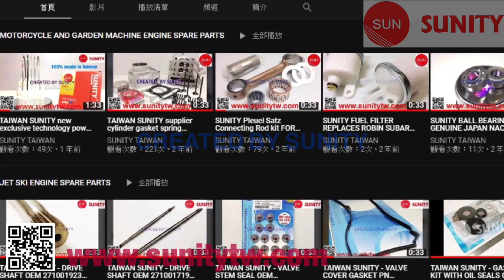TAIWAN SUNITY - CDI UNIT ASSY OEM 66T-85540-00 for Yamaha Outboard Motor 40hp 40X E40X 40X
* OUTBOARD GASOLINE ENGINE SPARE PARTS

1.CDI UNIT ASSY for Yamaha boats
2.Application: Marine Outboard engine parts : Oversea boat , Auto boat, power boat , Launch , Motor Boat , Diesel Marine, Offshore Fishing Ship , Yacht , Vessel , Speedboat...
3.Ref.OE:66T-85540-00
4.Material: Metal , 100% made in JAPAN